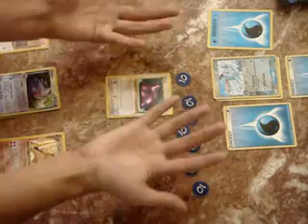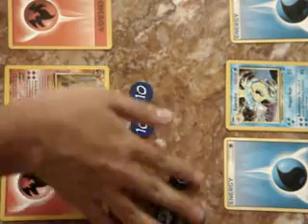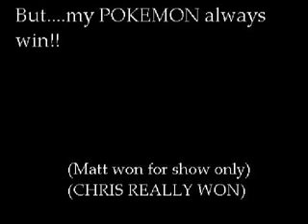The Epic Pokemon Battle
A battle of epic proportions